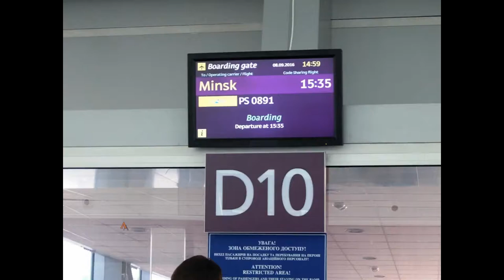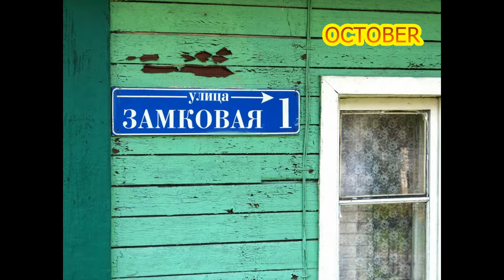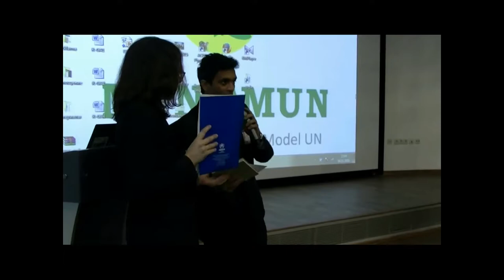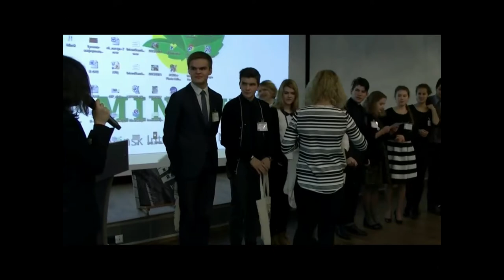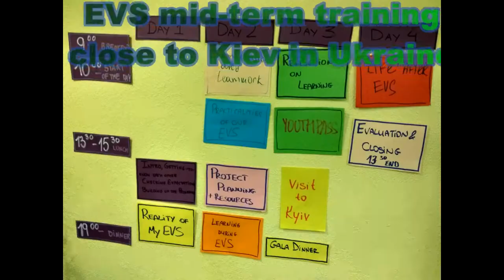Iza´s and Arnold´s EVS in Belarus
This video shows the life of EVS volunteers from Poland in Belarus.